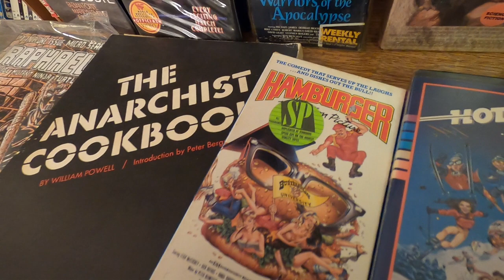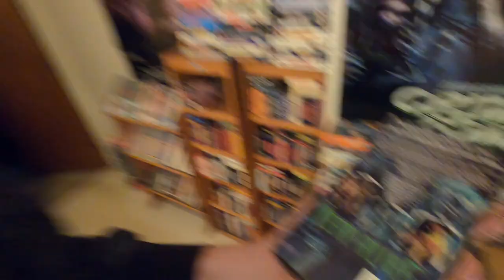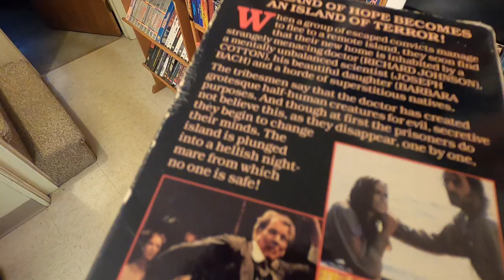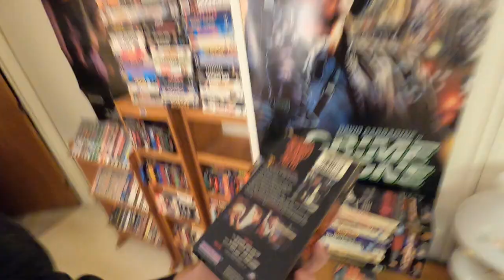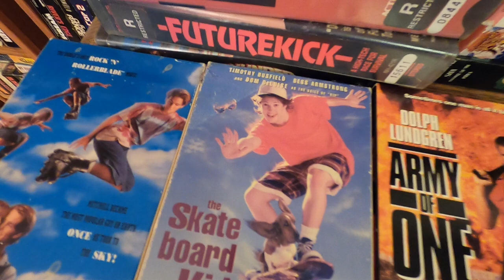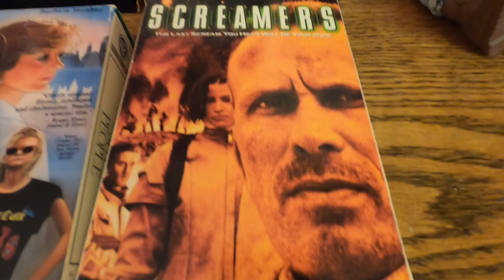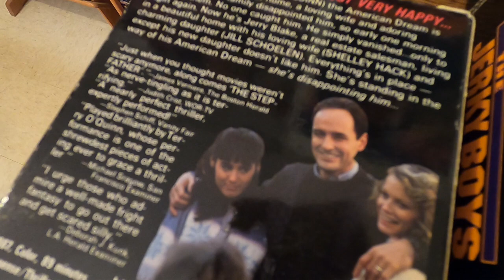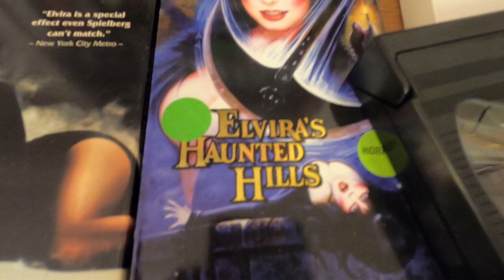My VHS Tape Collection (Horror Exploitation Action Sci Fi Comedy)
Want to show some of my favorite VHS tapes I collected over the years. Tons of horror, exploitation, action, Sci-Fi, and comedy movies.

I recently uploaded a review of Avatar 2 that you can watch for free.